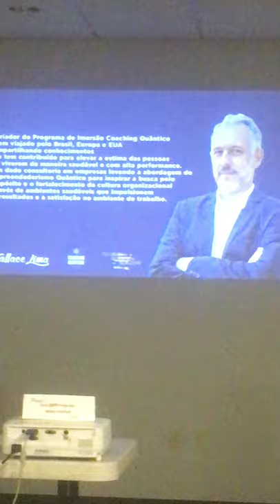Física Quântica: O poder de se reinventar e enriquecer | Wallace Lima